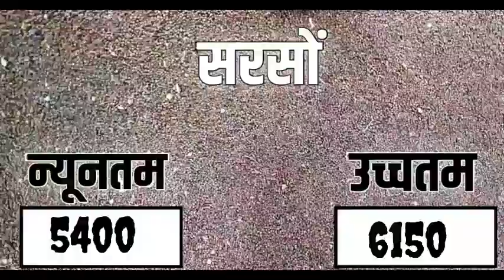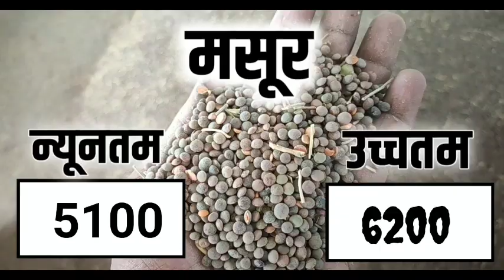आज 20 अगस्त 2022 के सभी फसलों के नीमच मंडी भाव| Neemuch Mandi bhav today 20 August 2022